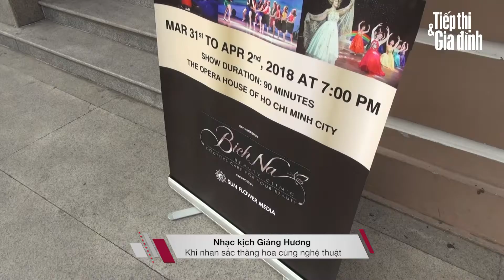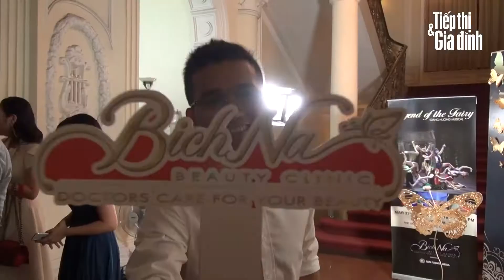Phạm Thị Bích Na nói gì về Chuyện tình nàng Giáng Hương - Giải trí | Tạp chí Tiếp thị & Gia đình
Là nhà đồng hành cho đêm diễn vở nhạc kịch "Chuyện tình nàng Giáng Hương" vừa qua,  Thạc sĩ - Bác sĩ Phạm Thị Bích Na chia sẻ: "Nói đến nghệ thuật là người ta nghĩ ngay đến cái đẹp. Vẻ đẹp trong nghệ thuật làm chúng ta say mê, truyền mọi cảm hứng cho vẻ đẹp khác trong cuộc sống. Bích Na Beauty do chị sáng lập hiện là một clinic chăm sóc da rất uy tín và được nhiều người tin tưởng.